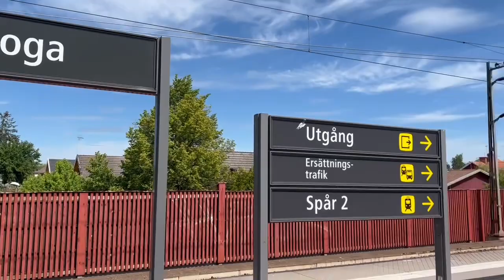Tåg på Arboga central station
Tågen i videon är Sj x40 och ER1 mälartåg